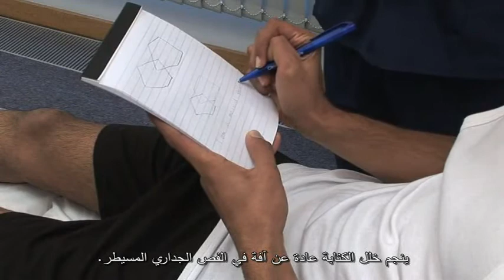فحص الاعصاب المحيطية(الطرف العلوي حركيا)...macleod CE peripheral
سلسلة ماكلاود للفحص السريري فحص الجهاز العضلي 1. Examination of the motor system of the upper limbs